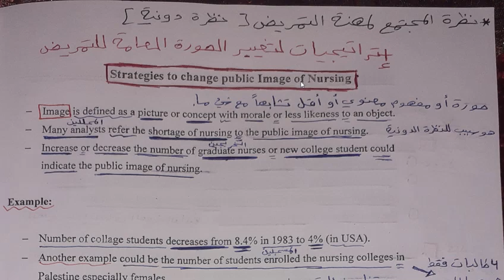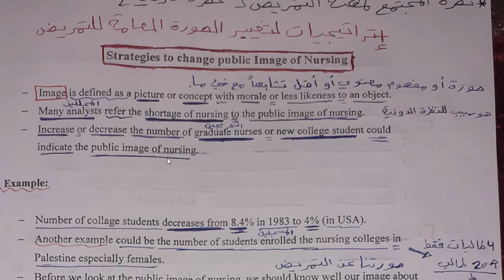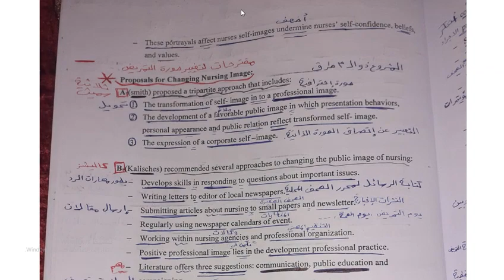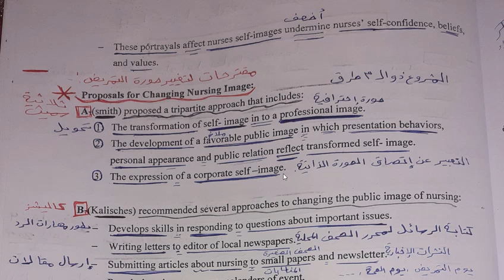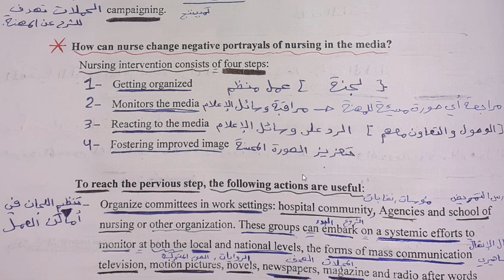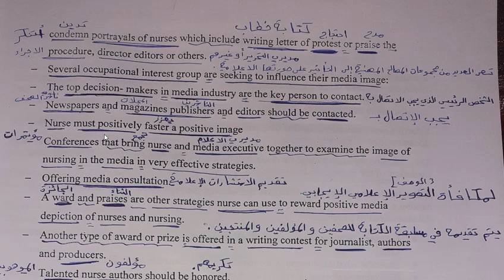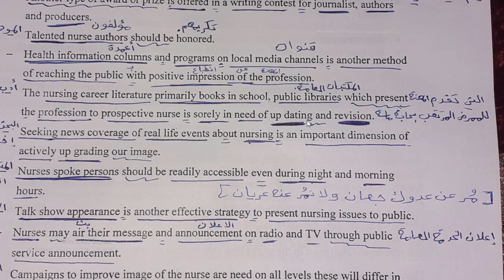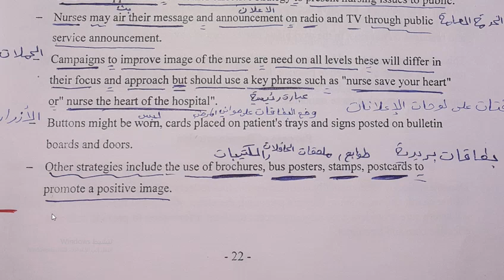شرح 6 شبتر 6 قضايا واتجاهات Strategies to Change Public Image of Nursing